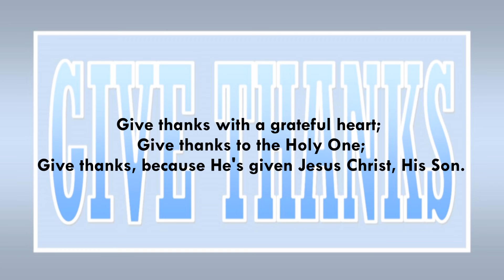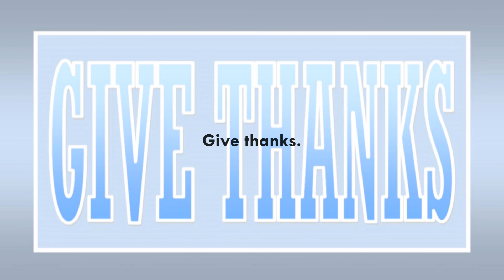Give Thanks - Roland Zimmerman Family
A "live" audio recorded version of the song, "Give Thanks" with lyrics. This was recorded at Hahnstown United Zion Church on Sunday evening, July 31, 2022. Guitar and vocals: Roland Zimmerman; mandolin: Ryan Zimmerman.